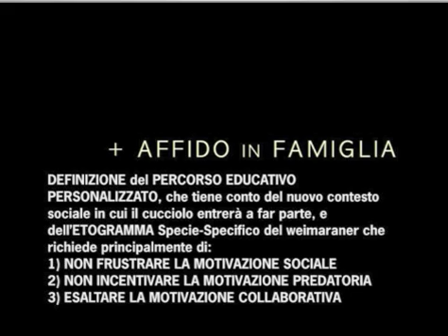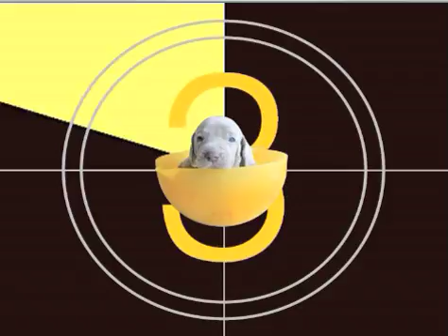INTRO_QUISS (weimaraner dvd)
INTRO Parte (Introduzione)
QUISS PROJECT DVD:
"Ho 2 mesi, QUINDI SONO! Nato grande di 60 giorni"

Il viaggio filmato nella vita di otto cuccioli di weimaraner, dal concepimento dei genitori, due mesi prima del parto, fino all'affido a due mesi di vita.

Un lungo e meticoloso percorso fatto tutto d'un fiato, purtroppo velocissimo. Attimi unici ed irripetibili vissuti da pochi privilegiati, assolutamente da condividere con... chi lo desidera.

Cura, attenzione e sensibilità hanno permesso di realizzare questo primo
lavoro svolto in proiezione di una sana crescita del cucciolo che tenga
conto dei tempi di sviluppo e della specificità etografica della razza weimaraner, per un equilibrato inserimento in una società sostanzialmente gestita e "a misura" d'uomo.

Lo scopo finale e quello di riuscire a far conseguire, tramite molteplici strumenti
educativi ed esperienziali, il maggior benessere possibile ai cuccioli che cresceranno vivendo presso le loro nuove famiglie adottive.